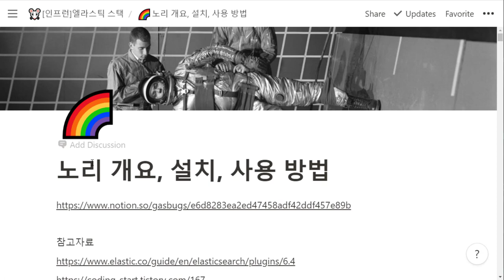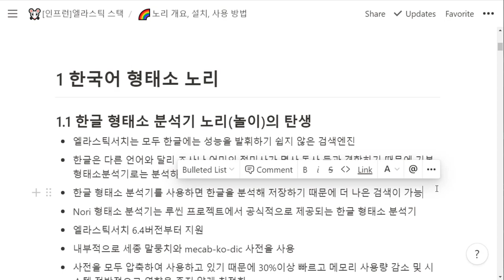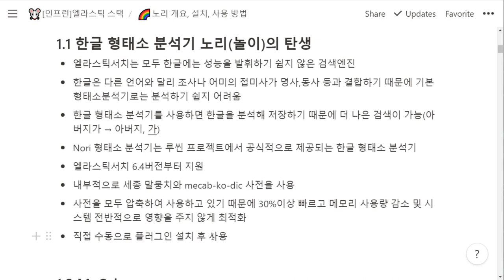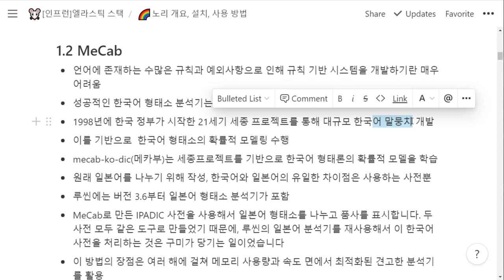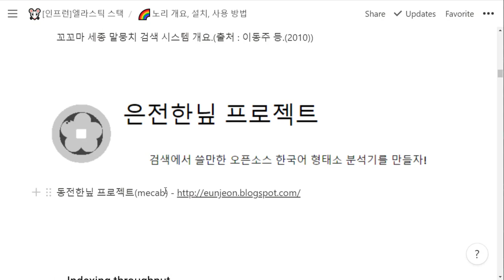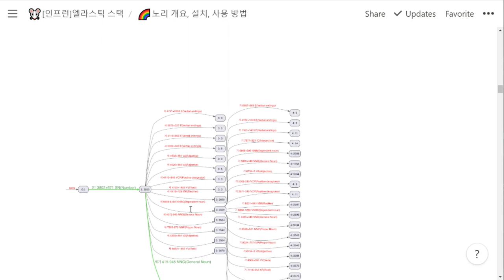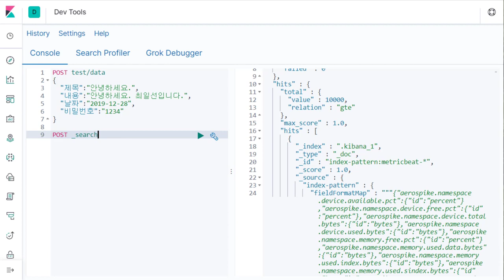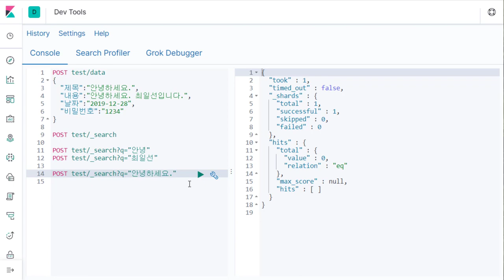ELK공개강의 - 한국어 형태소 분석기 노리 소개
보안프로젝트 )에서 제공하는 IT 온라인 공개 강의입니다. 이번 강의 주제는 "ELK공개강의 - 한국어 형태소 분석기 노리 소개" 입니다.

인프런에서 유료 강의 "IT인을 위한 ELK 통합로그시스템 구축과 활용" 신청을 할 수 있습니다.